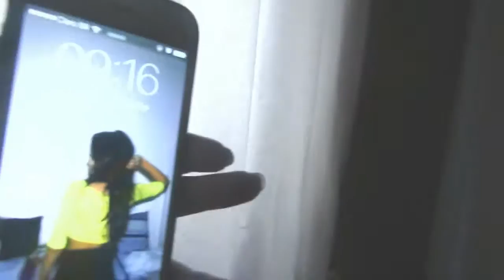"Rotina Matinal"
Gente,esse vídeo era pra eu ter publicado a muiiito tempo!!! Eu gravei no ano passado e lembrei dele agora RSRSRS